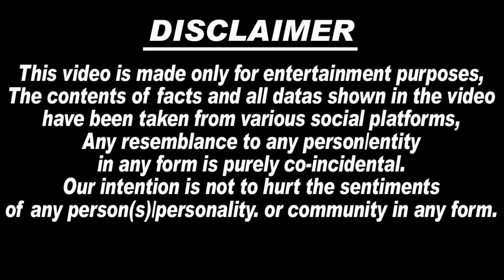Prince Narula gives musical tribute to rapper Sidhu Moosewala 😭🙏on Roadies 19, Sidhu Moosewala News.